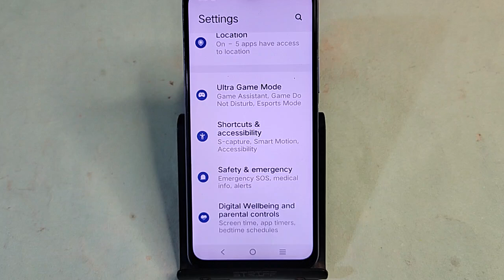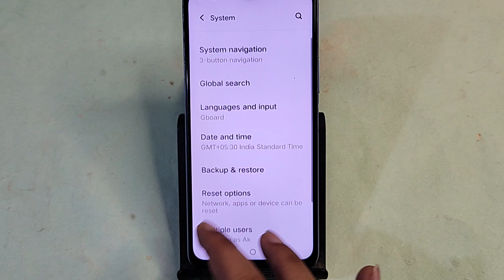Vivo T3x 5G me language kaise change kare, how to change language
vivo t3x 5g me language change kaise kare,vivo t3x me bhasha change kaise karen,vivo t3x change language setting,language change kaise karen,vivo t3x ko hindi mein kaise karen,language change